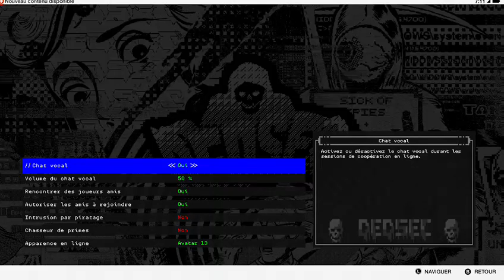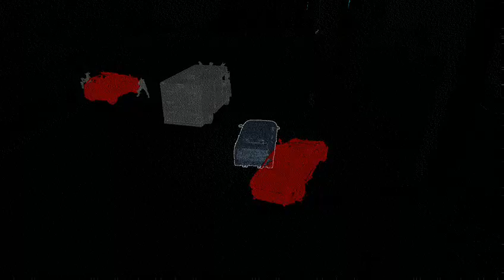( FR-xbox one 720) rediff découverte sur watch dogs 2